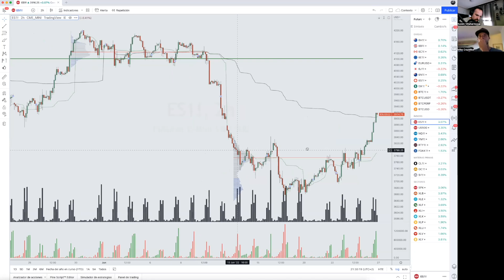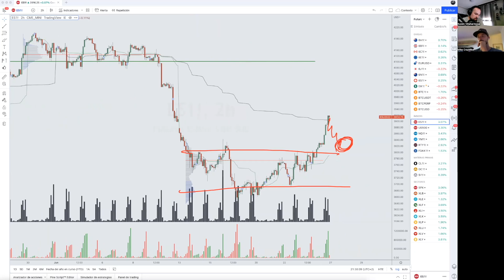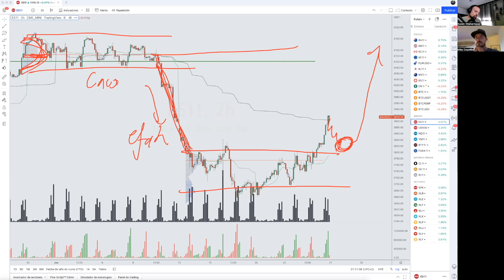¿Cómo tirar perfiles de volumen? 📈 + Análisis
📚 Mis libros en físico a color